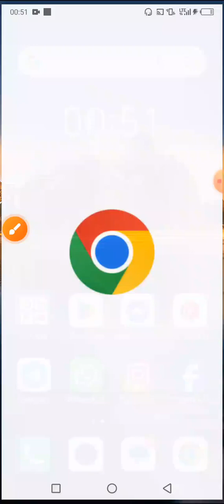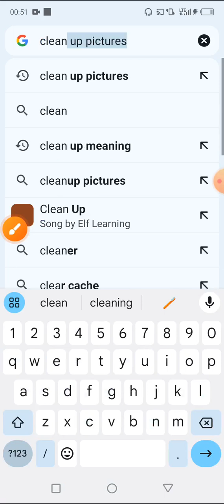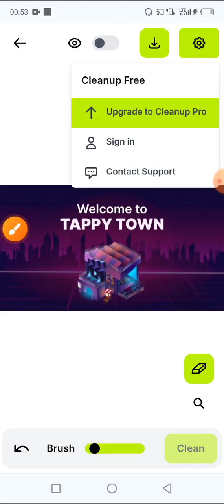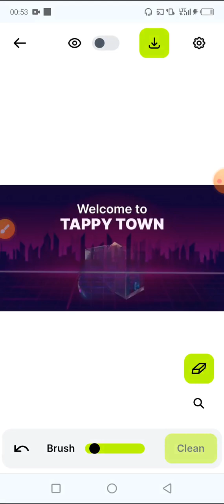How to Remove any Object on any Picture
How to Remove an Object on any Picture